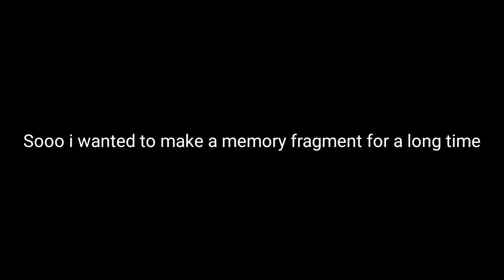Juelz's And Exeuelz's Memory Fragment Part For the Mini Movie Or Series :)||Credits In desc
Memory Fragment By Sally.Exe Whisper Of Soul